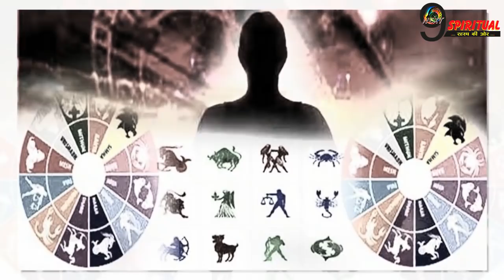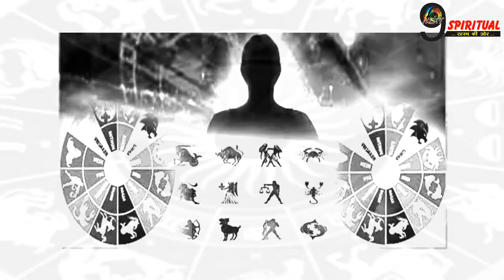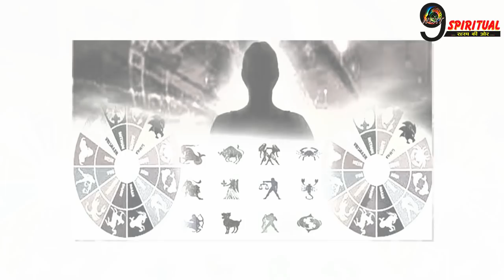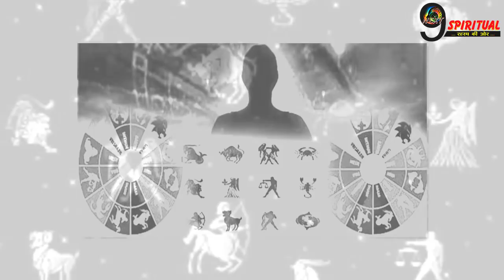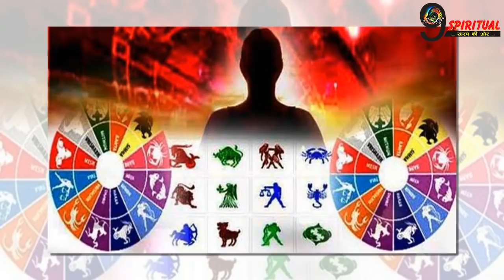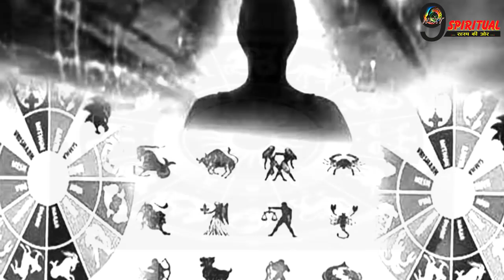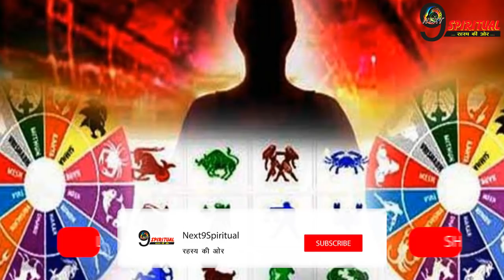भगवान गणेश आज खोलेंगे इन 5 राशिवालों की किस्मत के तारे, देखें आज का राशिफल | Horoscope July 24, 2018